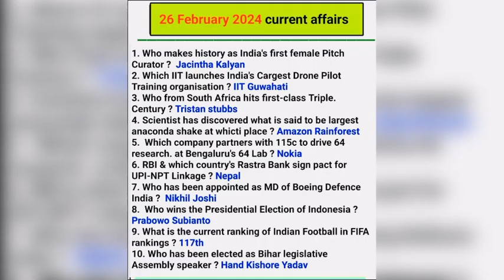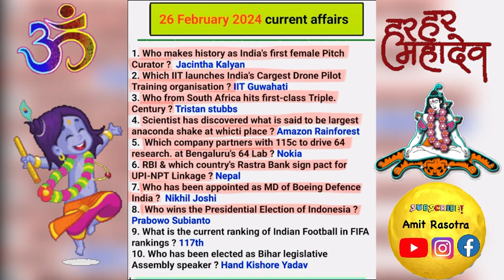Current affairs 😇🥰🥰😇 currentaffairs2024 dailycurrentaffairs currentaffairstoday 🥸🥸